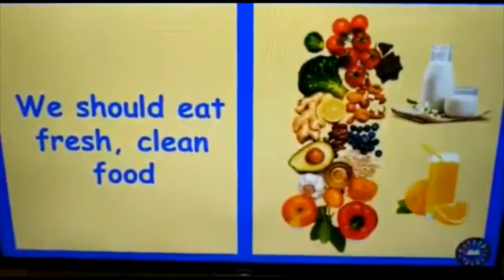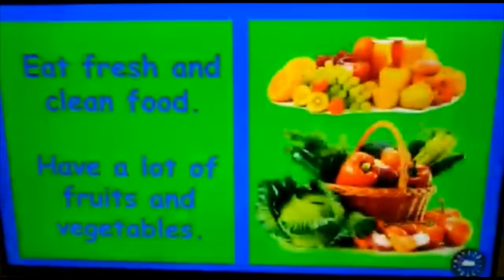Health Eating Habits by Praseena Miss